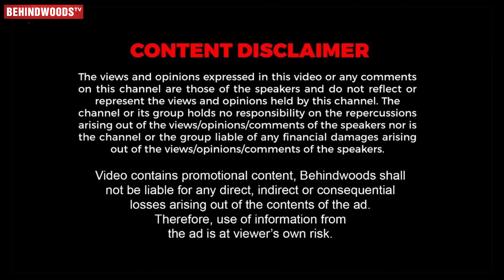LEO LCU Review💥 Climax-ல Thalapathy சம்பவம்🔥 Vijay, Lokesh, Anirudh, Trisha, Arjun| Leo Movie Review